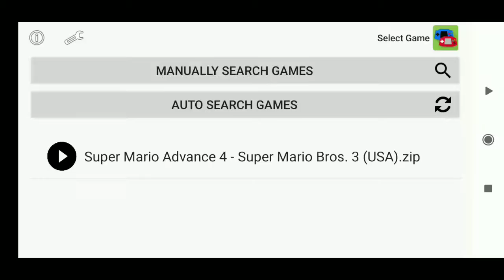[World record] 999UP in Mario and luigi mode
I will Download PVZ HEROES after deleting this video from the device, it took +200MB